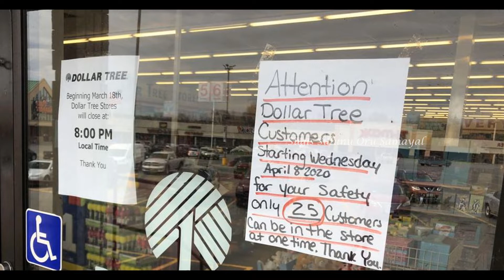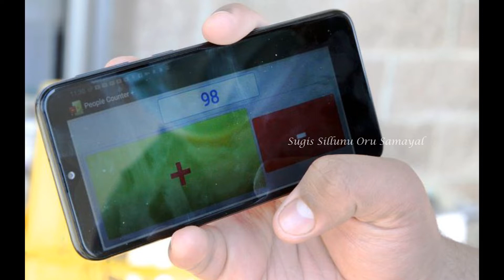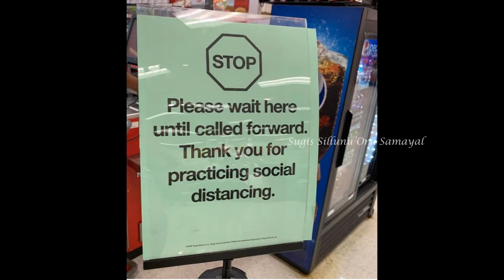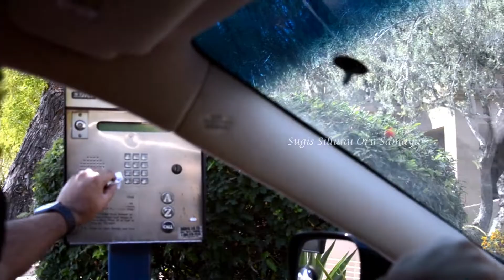Dollar tree shopping after 2 month during corona Empty shelves Sugis Sillunu Oru Samayal Food Travel